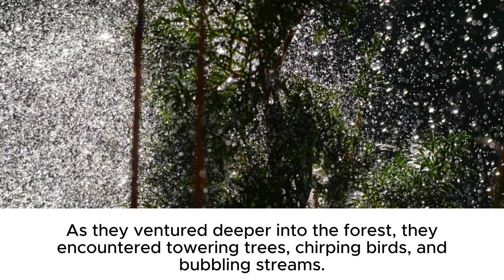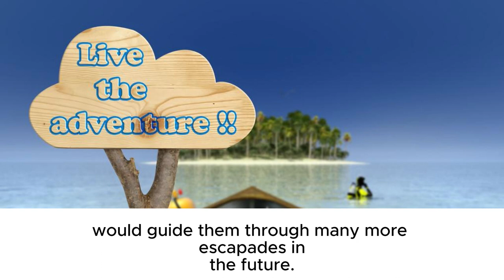the adventure of Tim and Lily Story / Learn English through story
the adventure of tim and lily story,
the adventures of tim tim,
the adventures of tim,
the adventures of little annie,
adventures of the school office part 2,
the adventures of chris fable,
the adventures of the little onion,
the adventures of mr tickle,
the adventures of timmy the tooth promo,
timmy the cat adventure time,
an adventures of tom,
timmy and lily the craft,
the adventures of timmy the tooth rainy day adventure,
lily and timmy love story,
the adventures of three students,
the adventures of little boris,
time travel part 2 fairy tales,
the adventures of the edgell family

llllllllllllllllllll
llllllllllllllllllll
llllllllllllllllllll
llllllllllllllllllll
llllllllllllllllllll
llllllllllllllllllll
llllllllllllllllllll
llllllllllllllllllll
llllllllllllllllllll
llllllllllllllllllll
llllllllllllllllllll
llllllllllllllllllll
llllllllllllllllllllllllllllllllllllllllllllllllllllllllllllllllllllllllllllllllllllllllllllllllllll
llllllllllllllllllllllllllllllllllllllllllllllllllllllllllllllllllllllllllllllllllllllllllllllllllll
llllllllllllllllllllllllllllllllllllllllllllllllllllllllllllllllllllllllllllllllllllllllllllllllllll

eeeeeeeeeeeeeeeeeeeeeeeeeeeeeeeeeeeeeeeeeeeeee
eeeeeeeeeeeeeeeeeeeeeeeeeeeeeeeeeeeeeeeeeeeeee
eeeeeeeeeeeeeeeeeeeeeeeeeeeeeeeeeeeeeeeeeeeeee
eeeeeeeeeeee
eeeeeeeeeeee
eeeeeeeeeeeeeeeeeeeeeeeeeeeeeeeeeeeeeeeeeeeeee
eeeeeeeeeeeeeeeeeeeeeeeeeeeeeeeeeeeeeeeeeeeeee
eeeeeeeeeeeeeeeeeeeeeeeeeeeeeeeeeeeeeeeeeeeeee
eeeeeeeeeeee
eeeeeeeeeeee
eeeeeeeeeeeeeeeeeeeeeeeeeeeeeeeeeeeeeeeeeeeeee
eeeeeeeeeeeeeeeeeeeeeeeeeeeeeeeeeeeeeeeeeeeeee
eeeeeeeeeeeeeeeeeeeeeeeeeeeeeeeeeeeeeeeeeeeeee
                                                  A
                                              A AA
                                         A AAAAA
                                    AAAA     AAAA
                                AAAA             AAAA
                             AAAA                    AAAA
                           AAAA                         AAAA
                         AAAA                               AAAA

NNNNNNNNNNNNNNNNNN                 NNNNNN
NNNNNNNNNNNNNNNNNN                 NNNNNN
NNNNNNNNNNNNNNNNNN                 NNNNNN
NNNNNN                  NNNNNN                 NNNNNN
NNNNNN                  NNNNNN                 NNNNNN
NNNNNN                  NNNNNN                 NNNNNN
NNNNNN                  NNNNNN                 NNNNNN
NNNNNN                  NNNNNN                 NNNNNN
NNNNNN                  NNNNNN                 NNNNNN
NNNNNN                  NNNNNNNNNNNNNNNNNN
NNNNNN                  NNNNNNNNNNNNNNNNNN
NNNNNN                  NNNNNNNNNNNNNNNNNN